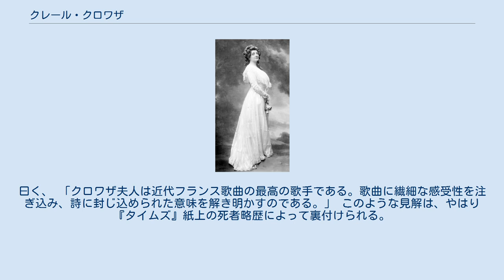クレール・クロワザ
クレール・クロワザ（Claire Croiza, 1882年2月14日 - 1947年5月27日）は、フランスのメゾソプラノ歌手。
声楽教師としても影響力があった。
 アイルランド系アメリカ人を父親に、イタリア人を母親にパリに生まれ、本来の姓はコネリー（アイルランド語: Conelly）もしくはオコノリー（アイルランド語: O'Connolly）であった。
少女時代からピアノの演奏力と歌唱力に恵まれ、最初は声楽の個人指導を受けていたが、その後はさらなる訓練を求めてポーランド人テノール歌手のジャン・ド・レシュケ（もしくはレスケとも）に師事した。
 1905年にナンシーで、イギリスの作曲家、イシドール・ド・ララの歌劇「メサリーヌ」に出演してオペラ界にデビューした。
1906年にブリュッセルのモネ劇場にて初舞台を踏み、サン＝サーンスの「サムソンとデリラ」のタイトルロール（デリラ役）を演じたのをきっかけに同劇場と長きにわたる関係を結ぶこととなり、以後ベルリオーズの「トロイアの人々」のディドー役、リヒャルト・シュトラウスの「エレクトラ」のクリュテムネストラ役、ビゼーの「カルメン」のタイトルロール、マスネの「ウェルテル」のシャルロット役、フォーレの「ペネロープ」のタイトルロールなどで出演した。
1908年にパリ・オペラ座にデビューした際には、再び「サムソンとデリラ」のデリラ役を演じた。
 最初にオペラ歌手として名声を確立したにもかかわらず、次第に歌曲を専門とするリサイタルに活動の場を広げるようになる。
度々ロンドンを訪れては非常に歓迎されており、多くの国々で演奏旅行を行なった。
クロワザはフランス語に対して優れた感覚の持ち主で、いつでも音楽の流れを犠牲にすることなく、はっきりと自然に発音することができた。
ラヴェル、ルーセル、オネゲル、プーランクのように、自作の演奏会でクロワザの伴奏を進んで買って出た作曲家もいた。
 1922年からは教師としても活動し、パリのエコールノルマル音楽院を開講した。
1934年からはパリ音楽院で指導に当たっている。
門下にジャニーヌ・ミショーやジャック・ジャンセン、カミーユ・モラーヌ、ジェラール・スゼー、古澤淑子らがいる。
その後1947年にパリにて他界。
享年64。
 クロワザはおよそ40曲の録音を遺しており、ほとんどがフランス語の歌曲や、オペラからの抜粋である。
1926年には、オネゲルの私生児であるジャン＝クロード（2003年没）を出産したが、オネゲルとは結婚しなかった。
 クロワザの評価については、1932年のウィグモア・ホールにおけるコンサートを報じた『タイムズ』紙の記事が、簡潔にまとめている。
曰く、 「クロワザ夫人は近代フランス歌曲の最高の歌手である。歌曲に繊細な感受性を注ぎ込み、詩に封じ込められた意味を解き明かすのである。」 このような見解は、やはり『タイムズ』紙上の死者略歴によって裏付けられる。
即ち、 「内面的な詩的情緒や、控え目だが奥深い、感動的な劇的感覚と結びついている。このような感覚は、比類ないほど広い教養に関連しており、そのお蔭でドビュッシーからプーランクに至る現代フランスの主要な作曲家や、ヴァレリーやクローデルのような詩人と親交を結び、その選ばれた理解者となることができたのである。」